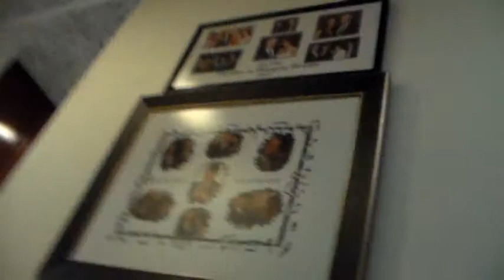SPECIAL BIRTHDAY FOR DAD PART NINE